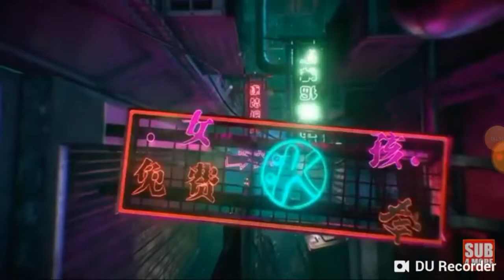Bad kids on the block (skit) 5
Cave he did not finish this but I have took out the funny part the funny part I put in this video so make sure you go ahead and wash that big run that bit up